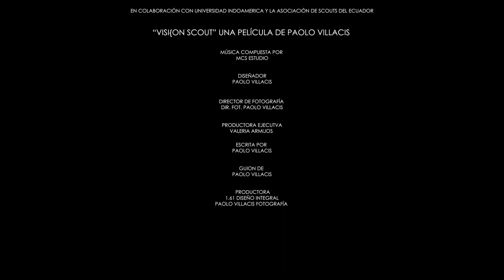Visión Scout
El trabajo del movimiento Scout dentro del Ecuador